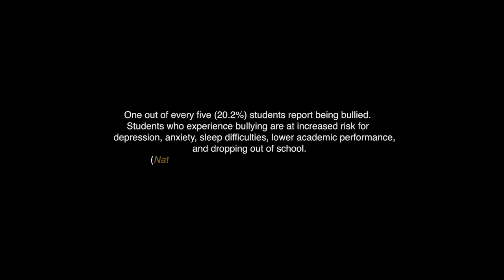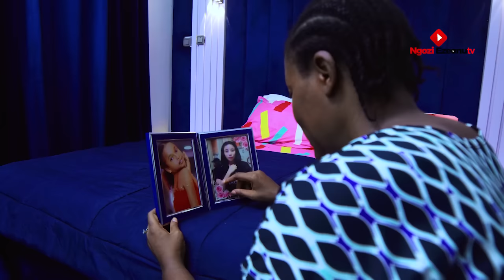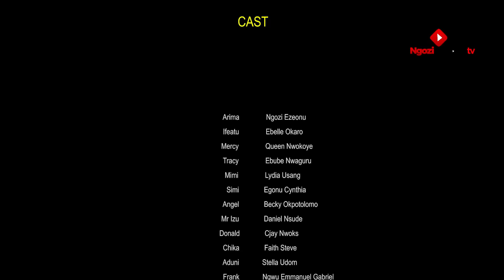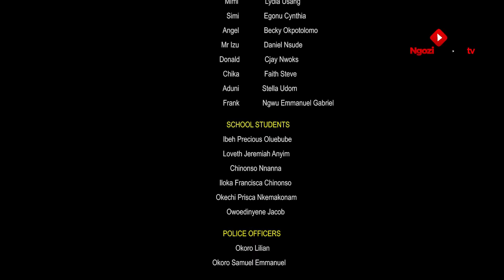AND TIME FROZE ( 2024 New Movie ) Ngozi Ezeonu, Queen Nwokoye, Ebele Okaro Latest Nigerian Movie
You are welcome to Ngozi Ezeonu Tv! Watch the best of Nigerian movies and Nollywood star actors. Stay connected to Ngozi Ezeonu Tv for the best of Mercy Johnson, Yul Edochie, Destiny Etiko, Ngozi Ezeonu, Ken Erics, Jerry Williams, CHizzy ALichi, Uju Okoli, Stephen Odimgbe, Ebele Okaro, and the host of them. You will be thrilled!